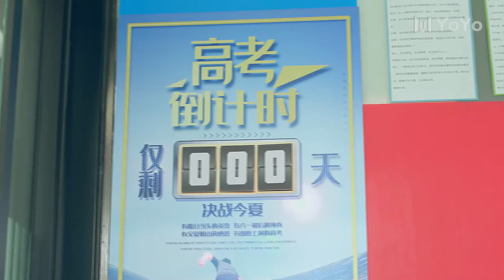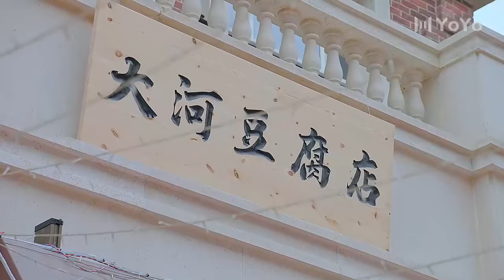【BL】The two graduated successfully together🔥My Tofu Boy